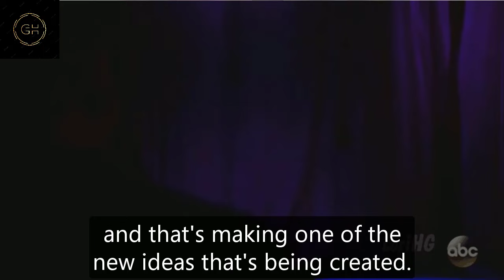General Hospital Shocking Spoilers Kristina betrayed Molly, kidnapping Molly's newborn baby